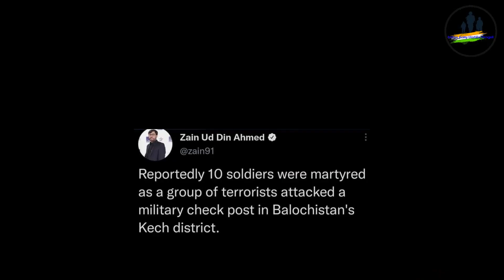অপেক্ষার অবসান, ভারত POK ছাড়তে বললো পাকিস্থানকে, না হলে অন্য ব্যবস্থা✌️ | Indian Army update Bengali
অপেক্ষার অবসান, ভারত POK ছাড়তে বললো পাকিস্থানকে, না হলে অন্য ব্যবস্থা